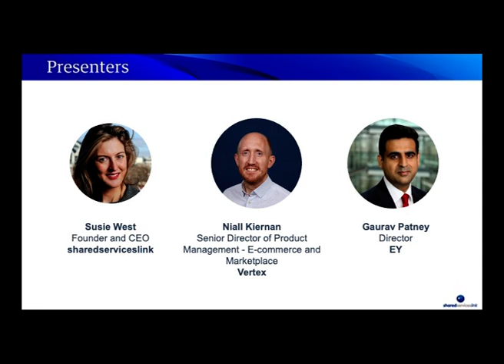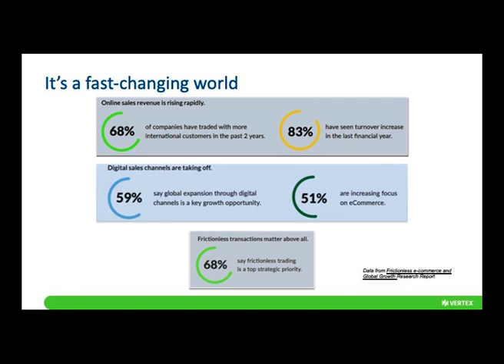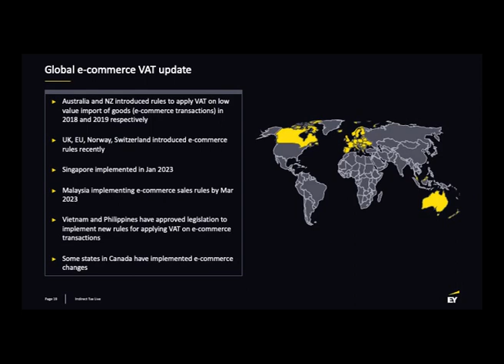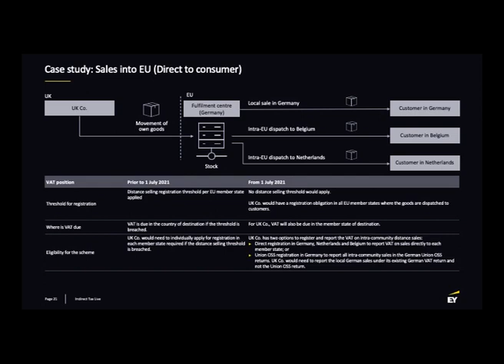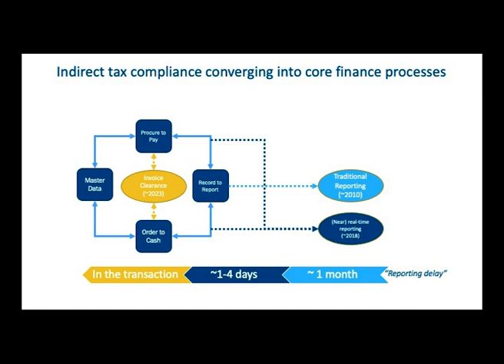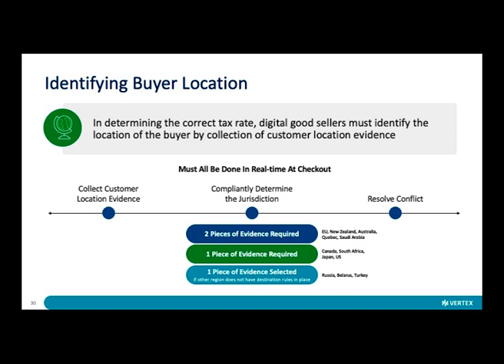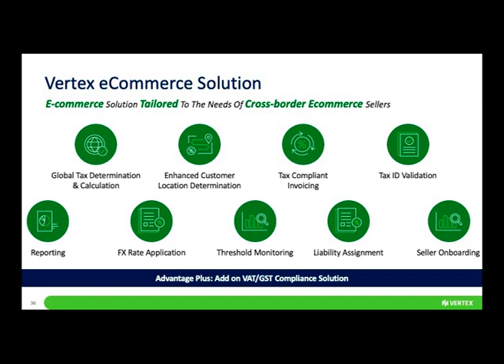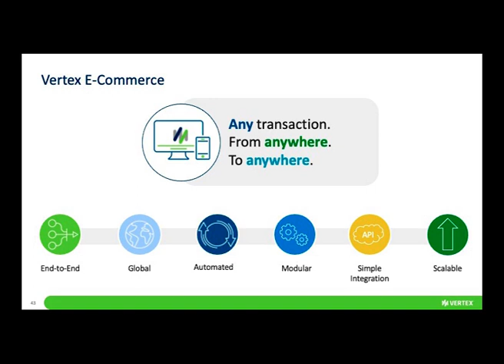Unlocking Global Growth Navigating Indirect Tax in New Markets and Digital Channels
Expanding your business into new markets or digital channels can be a great opportunity for growth. But the barriers to cross-border trade are getting tougher.

For many, the goal of an omnichannel, seamless sales process is hampered by new and complex foreign seller rules around the end-to-end management of VAT compliance, including tax determination, invoicing (both real time reporting and customer invoice), registration and filing and regulations on digital services.

To successfully navigate this red-tape, your finance, IT and tax teams must be aware of the requirements and challenges.

Don't let tax complexity hold back your growth potential.

Download these slides to discover:
- How to meet the real-time tax ID validation requirements for digital businesses
-The impact of the buyer location on the VAT process, including invoicing, calculation and registration
-The types of solutions available for determining the location of tax, calculating the applicable rate, managing thresholds and reporting tax
How leading companies manage VAT/GST compliance in 70+ Countries

Expanding into new markets also opens additional tax obligations, but don’t let that stop you.